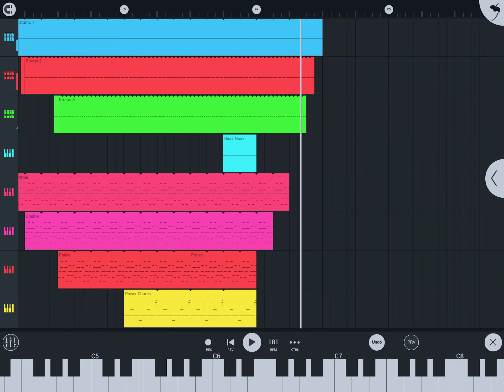Drum sequence was cool by me (song)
Good song ye